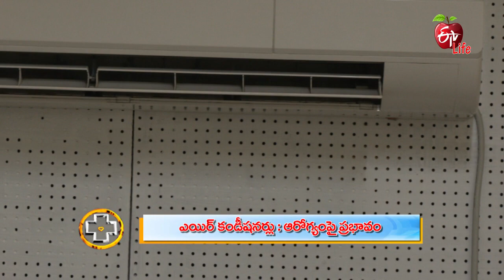What Air Conditioning Does to Your Body | Aarogyamastu |18th August 2021| ETV Life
ఎయిర్ కండీషనర్లు: ఆరోగ్యంపై ప్రభావం

General Physician Dr Vukkala Rajesh talks about the effects of air conditioners and shares necessary helpful guidance and presents valuable information.